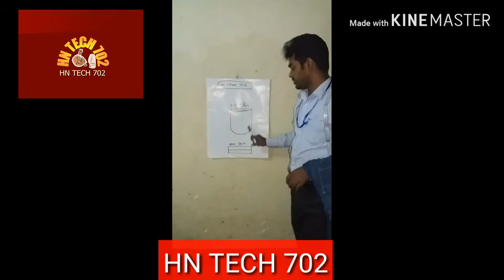How to garments back pocket details পকেট কি ও কত প্রকার কি কি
How to garments back pocket details

Hello friends how are you this is my garments pocket details tutorial this is my video look hair everyone